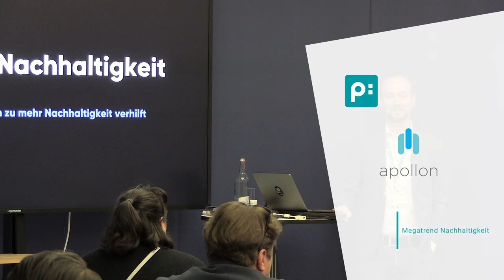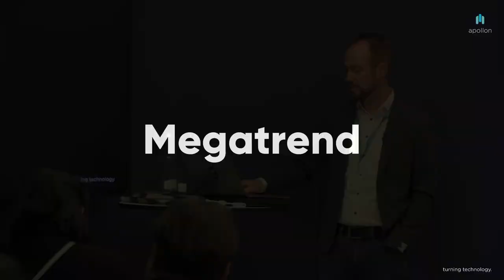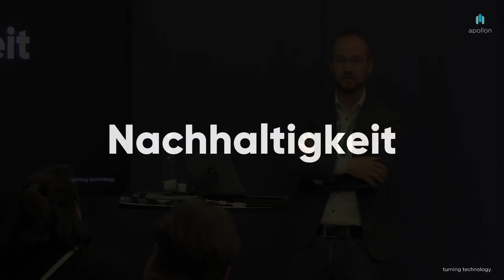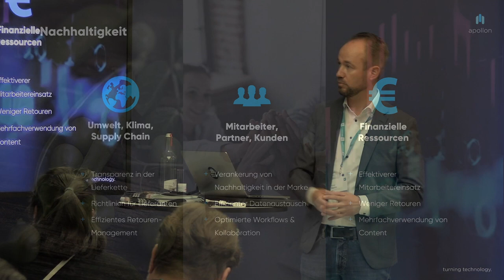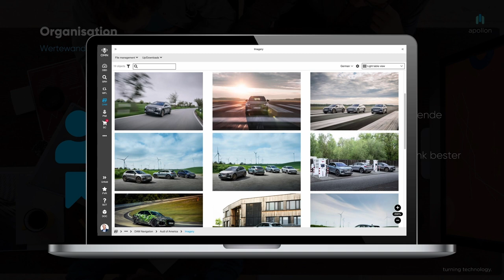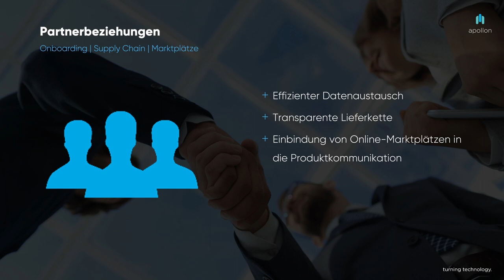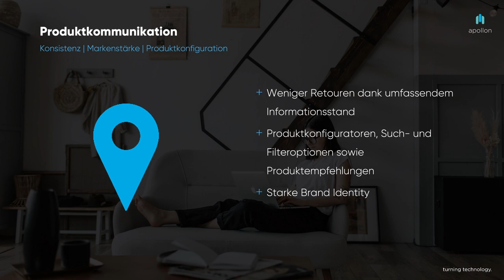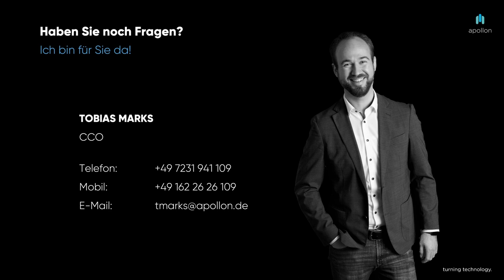Megatrend sustainability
Sustainability is playing an increasingly important role in current times. Especially in the area of software, however, this important topic is often difficult to grasp. The presentation highlights the influence of a PIM/DAM system on the sustainability of a company in the dimensions of organization, partner relationships and product communication.